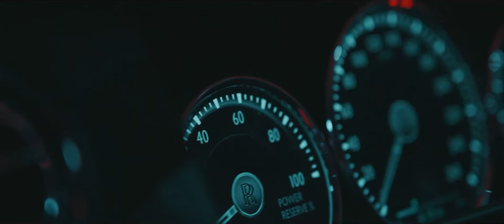Tzanca Uraganu - E perfecta